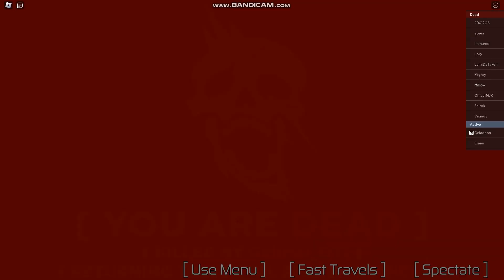Pure Blooded M1 and Ability only win | Anomalous Activities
frfr